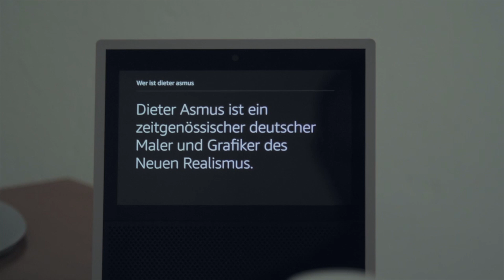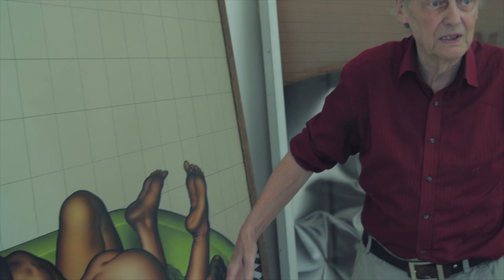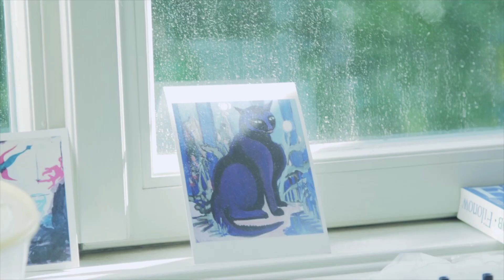Die Maler der Gruppe Zebra: Dieter Asmus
This video is about Dieter Asmus